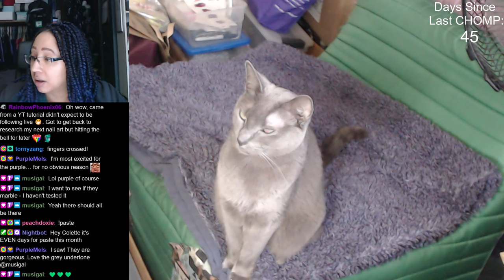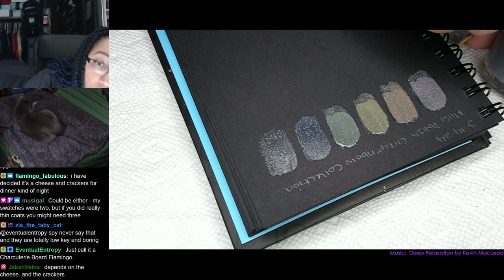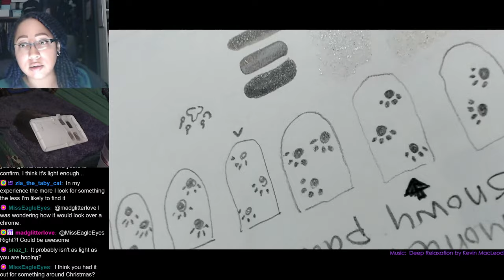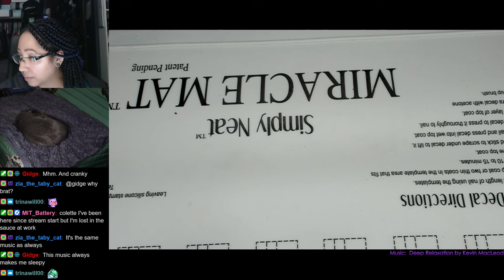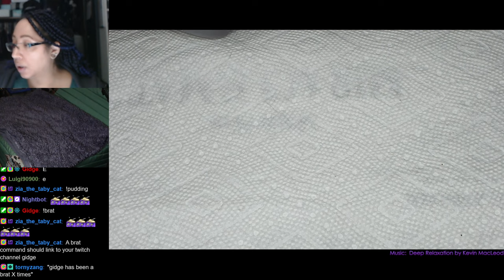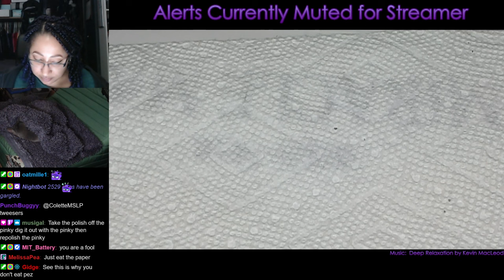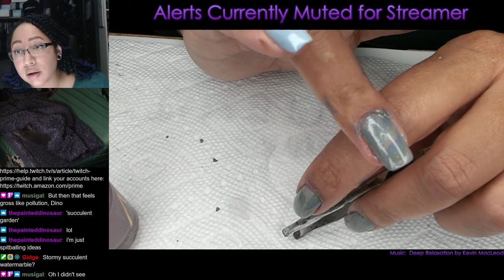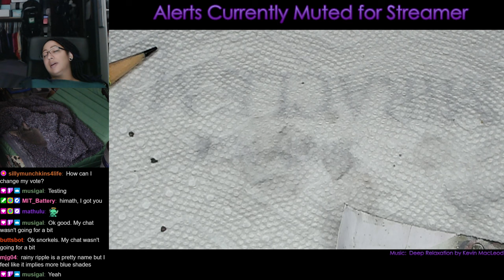Muse Polish Grey-nbow Collection | First Look & Water Marble Testing | MSLP [Streamed 3/14/23]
Was really pleased to receive the Muse Polish Grey-nbow Collection as PR, and equally pleased that they all water marbled so well!

-Muse Polish - Violet it Pour
-Muse Polish - Green Slate
-Muse Polish - Blue-n Away
-Zoya - Kristen
-Seche Vite Fast Dry Top Coat
-5 oz paper cup
-(Optional) Liquid Latex or Tape
-Holo Taco - No Mess Mat

►Equipment Details◄
Catcam is a Logitech c920 Webcam
I edit with Adobe Premiere Elements & Adobe Photoshop (thumbnails)

-Products marked with a * were received as PR